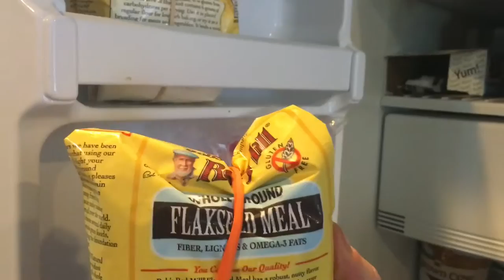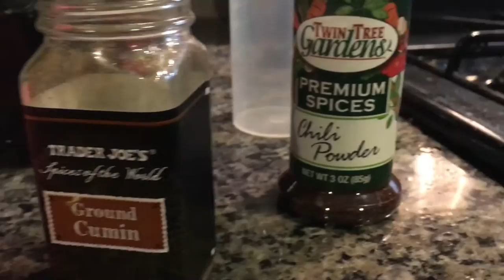What I Ate Vegan #4 | We Have Been Wrong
"We Have Been Wrong" (original song) lyrics:

you were waiting on me
but I've been here and I'm still waiting for my friends
and they are coming home

now I don't know where we'll go
but I'm still here and I will always be an arm
of your shining star

we have been wrong
we have been wrong for so long
the cancer that you thought was gone was waiting there inside your living room

so take this roadmap with you
you will need it for the long haul
you can never know where you will end

I have been gone
I have been gone too long
the life we thought that you had left was sentenced by the death that you let in

we have been wrong for too long
the things you thought were best for you are now the reason I am coming home